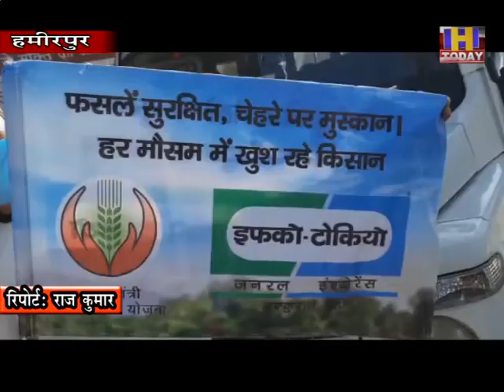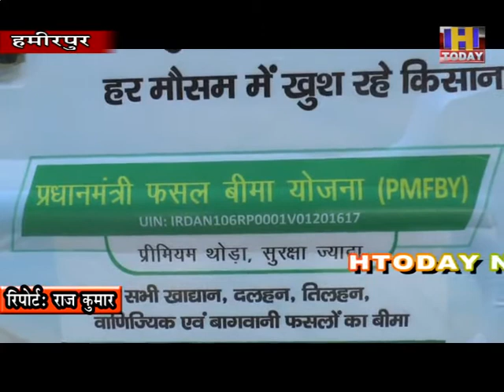14 dec 13 हमीरपुर जिला में उपायुक्त ने किया प्रधानमंत्री फसल बीमा योजना का शुभारंभ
उद्यान व बागबानी विभाग ने शुरू की फलीय पौधों की बीमा योजना
हमीरपुर जिला में उपायुक्त ने किया प्रधानमंत्री फसल बीमा योजना का शुभारंभ
बागबानों को बीमा करवाने के लिए प्रचार वाहन को हरी झंडी देकर किया रवाना।
प्रचार वाहन जिला में गांव गांव जाकर फलदार पौधों का बीमा करवाने के लिए करेगा जागरूक।
योजना के तहत आम के पौधों का ही किया जाएगा बीमा।